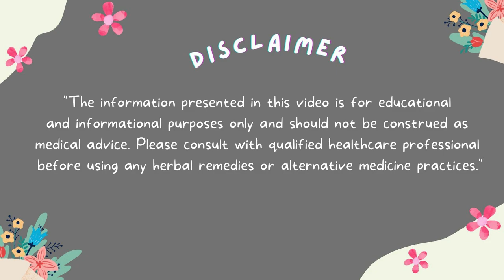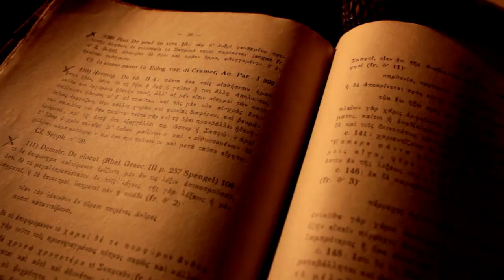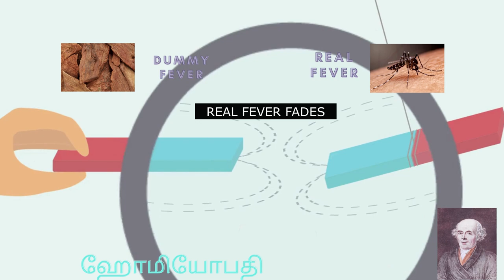How Homeopathy medicine actually Works 📝 Homeopathy Study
Alchemy Talks video on Homeopathy and how it actually works. Homeopathy concept is different from Siddha and Ayurveda slightly that the view and selection of herbs which causes minute symptoms can cure the main actual symptoms. Homeopathy works in certain way not in physical body but in subtle body where the vital energy channel flows.